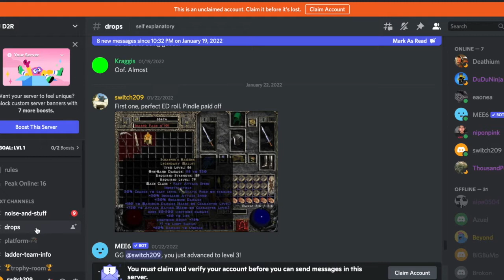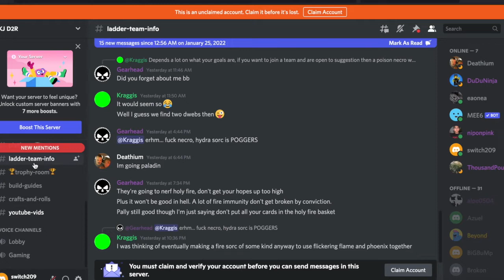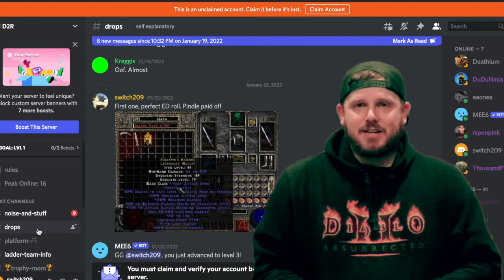Free Hellfire Torches! Thank You All For Your Support! Any Version Of Diablo 2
With my Mass ID of 1000 Hellfire Torches series now complete, I wanted to to find a way to say thank you to all of you that support what I do, whether through subscribing to the channel, liking the videos, leaving me comments, or even just watching the videos. And I felt the best way was to give you guys the chance to have the best of the torches I now have because of the series!

Make sure to go to the discord link above, go to the "drops" category, and click the WeTransfer link to download the game files for yourself, and transfer them into your game! Very fast, simple, and free! And when you're done, if you can, take a screen shot so we know you got them, and enjoy using them as you play your game!